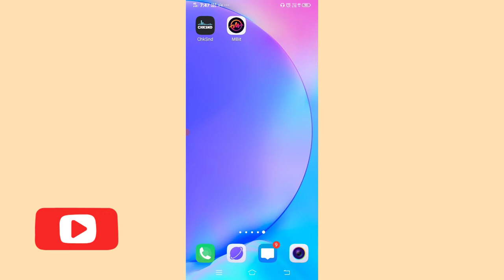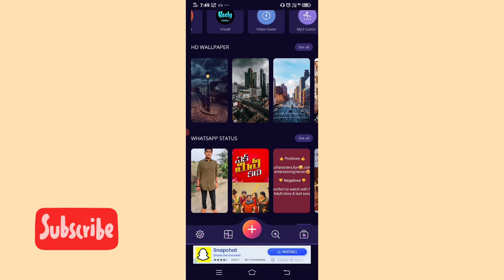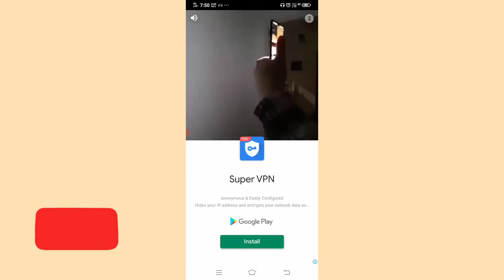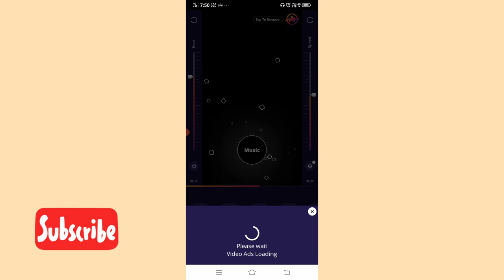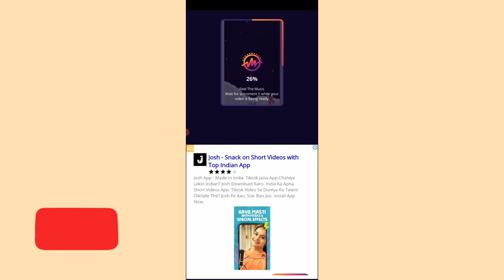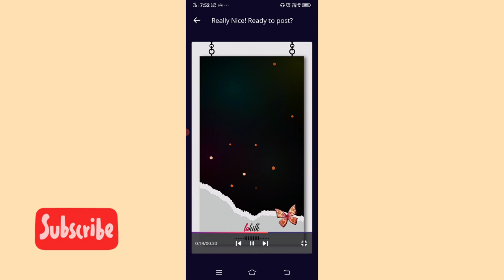How to download template for kinemaster in Telugu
Trending effects
Trending particles
Trending templates
Kinemaster particles
Kinemaster template
Kinemaster editing
Editing for kinemaster
Kinemaster pro
New particles
New templates
Template
Particles
Effects
Kinemaster template
Trending videos
Video status
Latest templates
Latest particles
Hd templates
Hd particles
Super visualizer
Template visualizer
Particles visualizer
Kinemaster tutorial
Kinemaster editing
Kinemaster use
Kinemaster mod apk
Kinemaster hacked